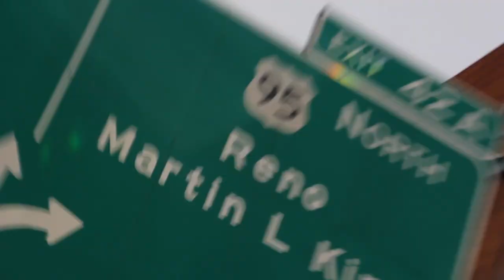The Drinkin' Broettes #45 - Dating In Quarantine With Gat!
Jessie and Tiffany are joined by GAT from KCPN to talk about how her online dating is going in the quarantine. The girls talk about falling in love with a guys dog in Tinder pictures more than him. They also go down the list of fetishes and kinks to see which ones they are into currently or may be open to in the future. Did you know what TP or CNC meant?

Ghostbed.com/DrinkinBros

Functionofbeauty.com/BTE

Social Media Links:
Drinkin’ Bros: